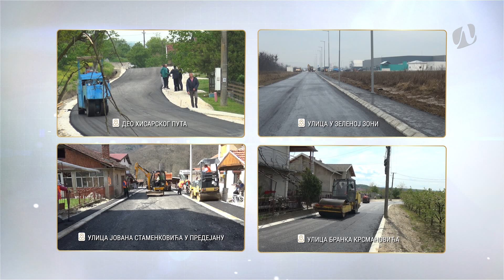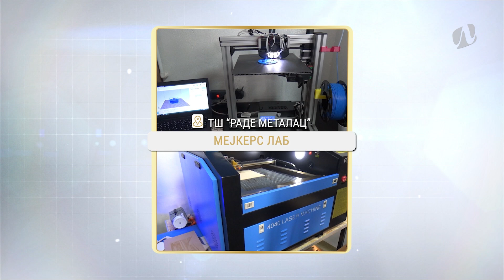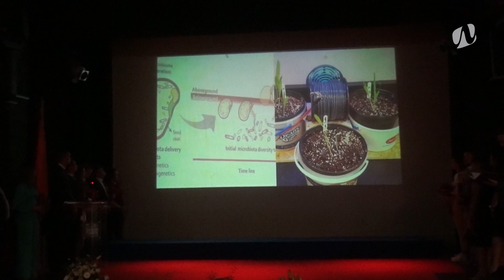Dan grada Leskovca - Oktobarske nagrade i Svečana sednica